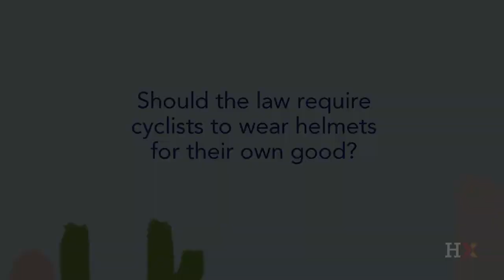Should the law require helmets for motorcyclists?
Should the government regulate actions that only affect the individual in question who choose that action? Explore this question with Professor Michael Sandel, of the world famous Harvard course, Justice.